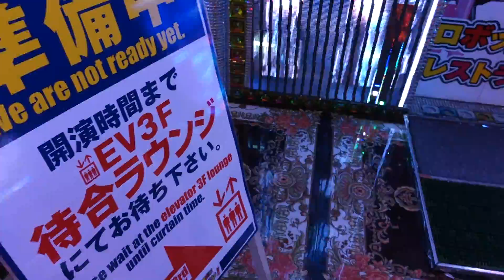Robot Restaurant elevator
Everything about the Robot Restaurant is way over the top. Think Vegas on steroids and you still don't approach the overwhelming assault of lights, neon, mirrors, robots, girls, everything!